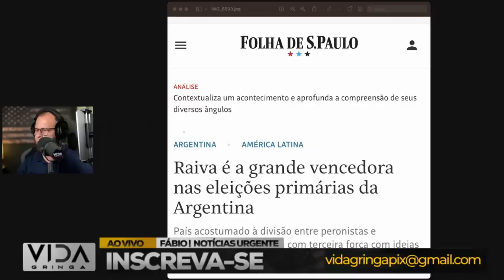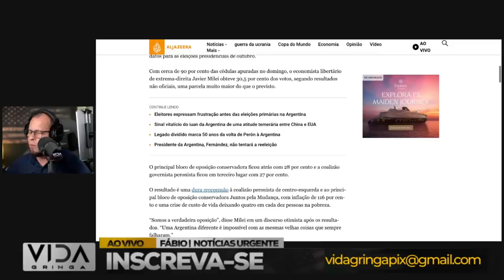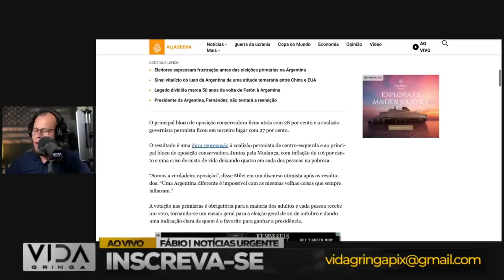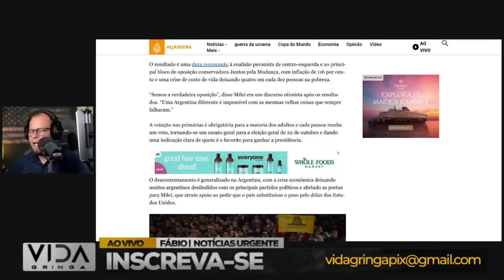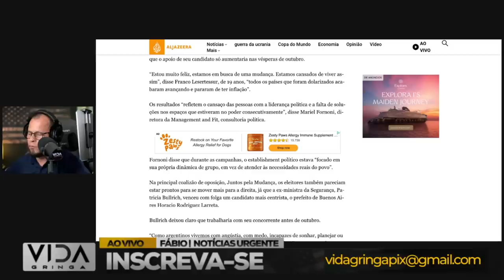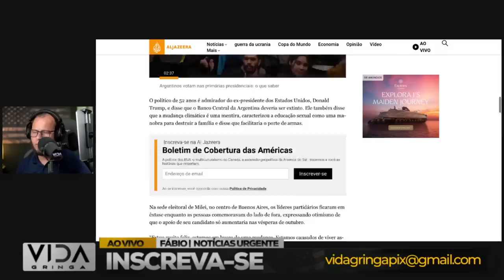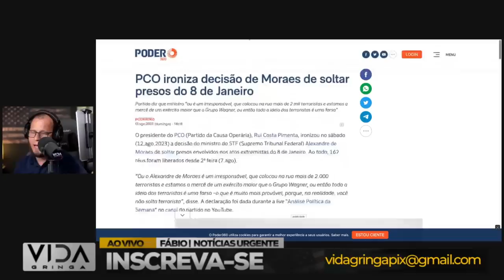AGORA BRASIL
Se você busca insights sobre como enfrentar situações complicadas e aprender com a experiência de Xandão, este vídeo é para você. Assista agora para descobrir como ele navega entre a espada e a parede e encontra soluções criativas para a sinuca de bico em que se encontra.